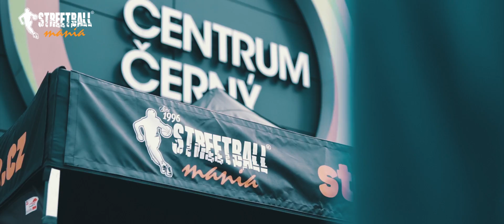Finále Českého streetballového poháru 2019